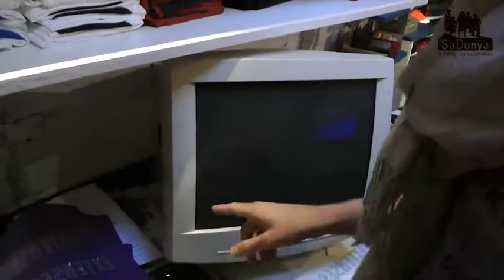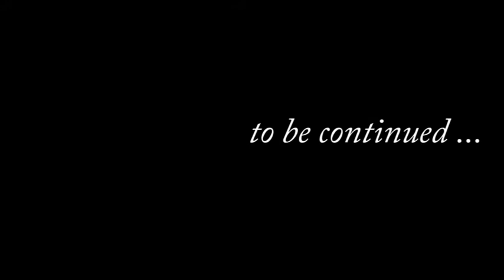SaDunya at Petit Chaouen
Okay, dude, the SaDunya t-shirts are ready! They’re hot off the press. And I’ll even let you see a little demo by Mr. Valentin at “Le Petit Chaouen s’habille.” You can’t get any classier than that! Even Assane is proud to wear his!

Hey, I didn’t forget promised you a surprise, dude: well, you can buy your very own t-shirt at our brand new SaDunya store!!